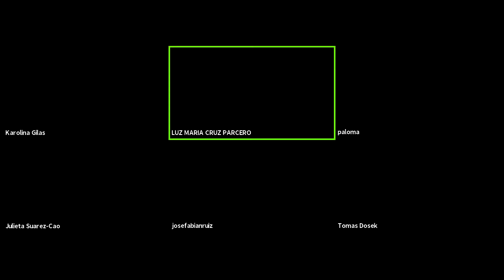Presentación del libro "Ciencia Política en perspectiva de género"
Presentación del libro “Ciencia Política en perspectiva de género”, coordinado por Karolina M. Gilas y Luz María Cruz Parcero y editado por FCPyS-UNAM.

Participan:
Line Bareiro, CDE y Red de Politólogas
Paloma Román Marugán, UCM y Red de Politólogas
Julieta Suárez-Cao, PUCC y Red de Politólogas
Tomáš Došek, PUCP
José Fabián Ruiz, ELD-Monterrey
Luz María Cruz Parcero, FCPyS-UNAM y Red de Politólogas
Karolina M. Gilas, FCPyS-UNAM y Red de Politólogas